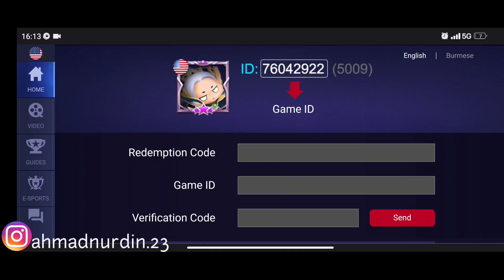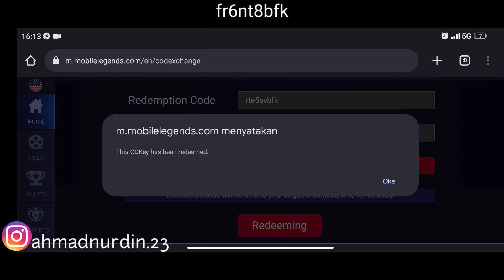BURUAN REDEEM! 25 KODE REDEEM ML TERBARU KODE REDEEM MOBILE LEGENDS KODE REDEEM ML HARI INI MLBB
(ahmadnurdi.23)